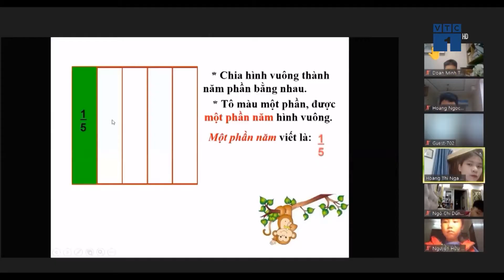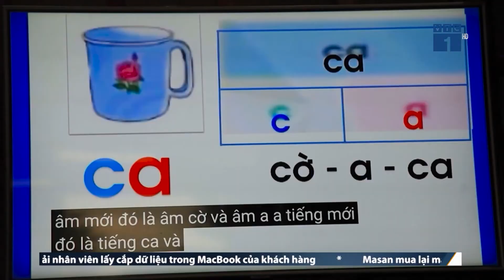200.000 tài khoản học tập và truy cập Internet của Mobifone được trao cho học sinh nghèo | VTC1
VTC1 |MobiFone trao tặng 200.000 tài khoản học tập online và sim internet trị giá 100 tỷ đồng cho ngành giáo dục, tiếp tục CHƯƠNG TRÌNH “SÓNG VÀ MÁY TÍNH CHO EM”